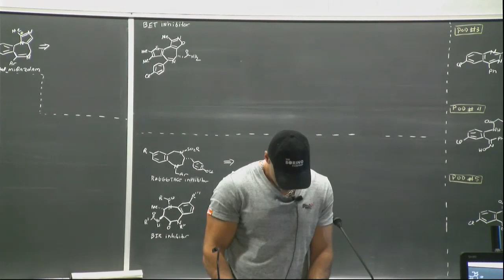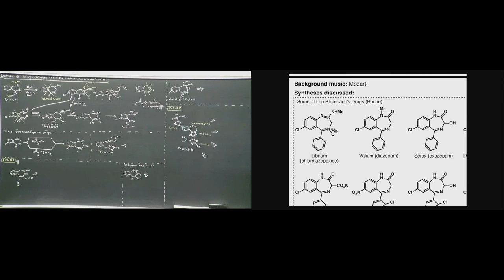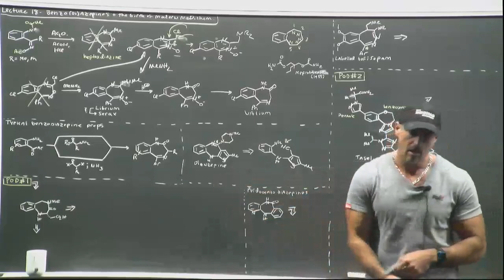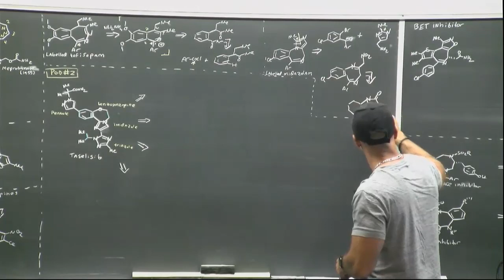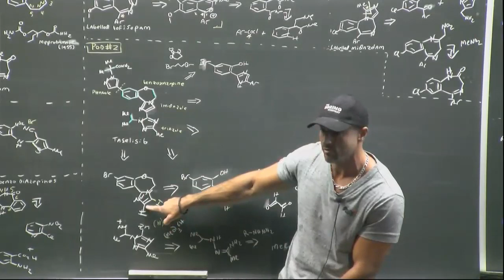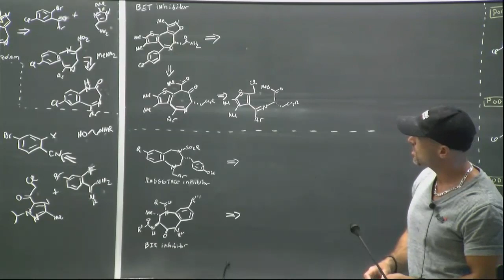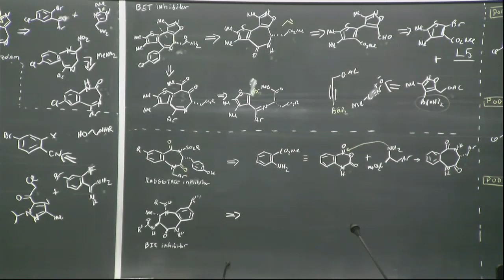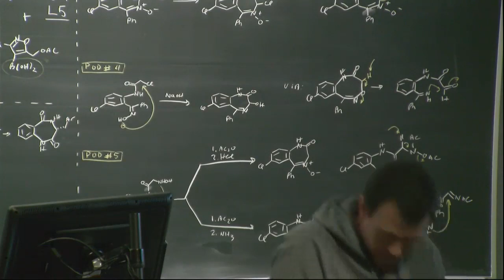Heterocyclic Chemistry @Scripps: Lecture 18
Heterocyclic chemistry is a class taught at Scripps for over a decade now. The class primarily uses “The Portable Chemist’s Consultant” as a text book.